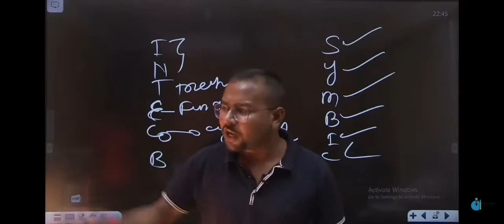Prediction 7 |Dr Haider sir (MBBS) |IntelliGence Career inst Hazrat Ganj Lko